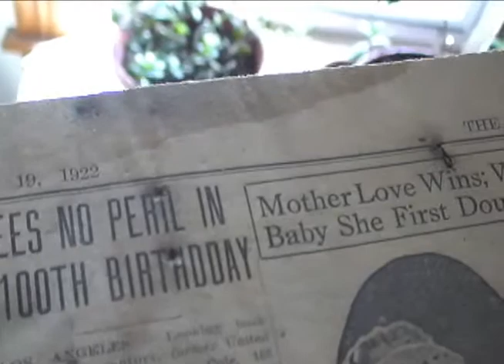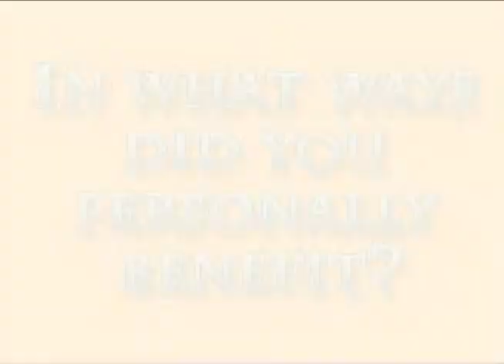Home Retrofit Interview with a College Professor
Interested in lower heating bills? A  more comfortable house in the winter?  Reducing your carbon footprint? Making a difference?  Start with a home energy retrofit! Hear the experience of a college professor who had the work done!